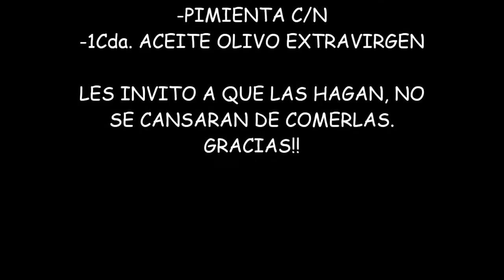RECETA DE PAPAS HORNEADAS PARA BOTANEAR-COMIDA SALUDABLE aleliamada.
SON MUY RICAS, Y ADICTIVAS, LO MEJOR QUE TIENEN CASI EL MISMO SABOR A LAS FRITAS.
PARA SEGUIRME POR FACEBOOK..